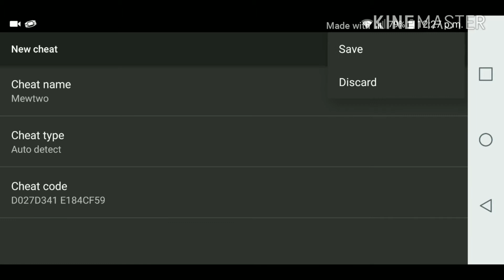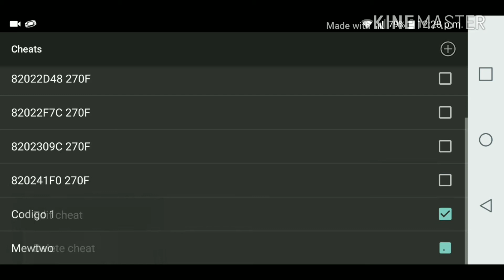Como conseguir a MEWTWO rapido en pokemon esmeralda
Espero que te haya ayudado aqui les dejo los codigos

Codigo 1:

00006FA7 000A
1006AF88 0007

Codigo de mewtwo:

D027D341 E184CF59

DESCARGALO POR MEGA ESPERAS Y LE DAS ABRIR POR NAVEGADOR O ALGO ASI